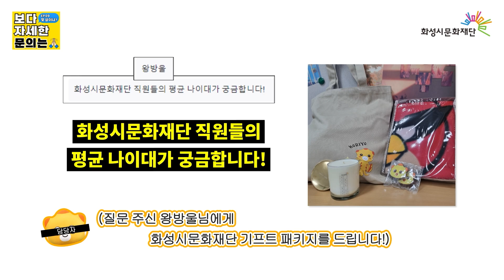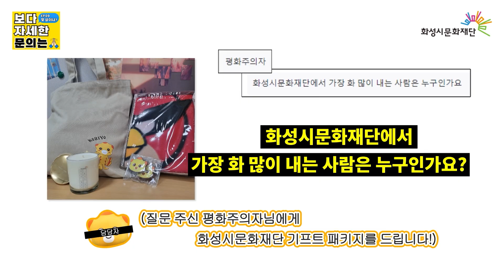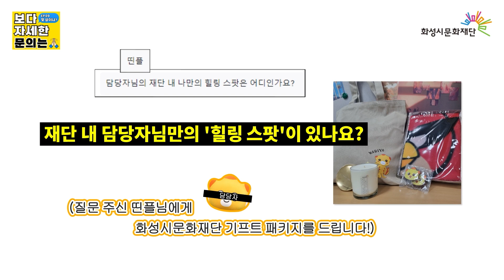🙏보다 자세한 문의는...ep.9 "몇 살이냐...??"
시민 여러분들의 다양한 질문을 받아 답변드리는
화성시문화재단 유튜브 콘텐츠!!!
🙏보다 자세한 문의는. ep.9

직원들 평균 나이 뿐만 아니라
연령대까지 야무지게 조사했습니다-☆